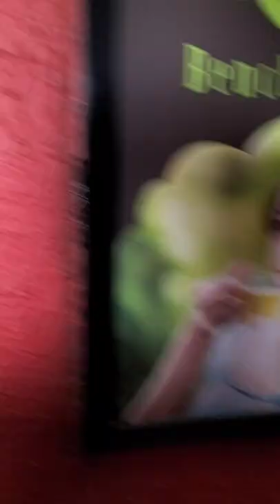Green tea leaf cutting machine, Ooty, Tea powder making machine